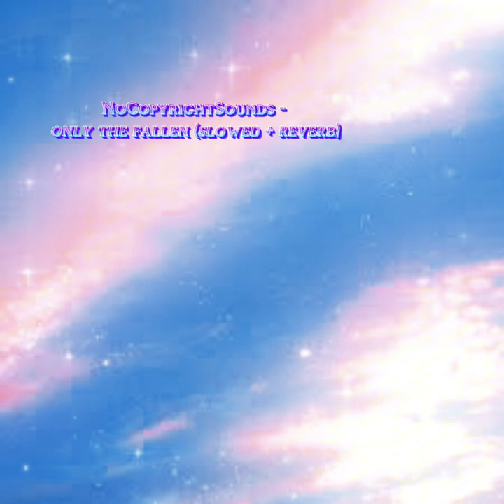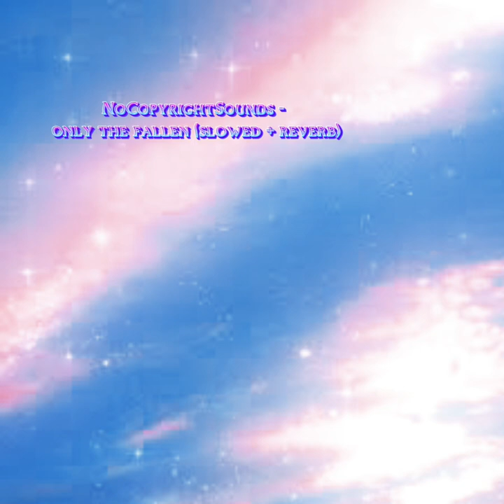Only The Fallen (Slowed + Reverbed)